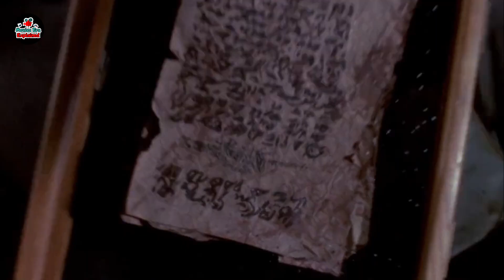Top Horror Movie Explained | Evil Dead 2 Movie Explained in Hindi/Urdu | Slasher Film Story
"Evil Dead 2" is a 1987 horror comedy film directed by Sam Raimi. The movie serves as both a sequel and a partial remake of the original "Evil Dead" film. Here is a short storyline for "Evil Dead 2":

Storyline:
In "Evil Dead 2: Bloodlust Unleashed," we follow the harrowing journey of Ash Williams, the sole survivor of a demonic onslaught at a remote cabin in the woods. Struggling to maintain his sanity after witnessing the horrors of the Necronomicon, an ancient book of the dead, Ash finds himself trapped once again in a battle against evil.

 Evil Dead 2 Movie Explained in Hindi/Urdu | Horror Movies Explained in Hindi | Ghost Movie | Slasher Movie Story Summary

Credits:
Director: Sam Raimi
Sequel: Army of Darkness
Screenplay: Sam Raimi, Scott Spiegel
Budget: 3.5 million USD
Distributed by: Paramount Pictures, De Laurentiis Entertainment Group, Anchor Bay Entertainment, Rosebud Releasing